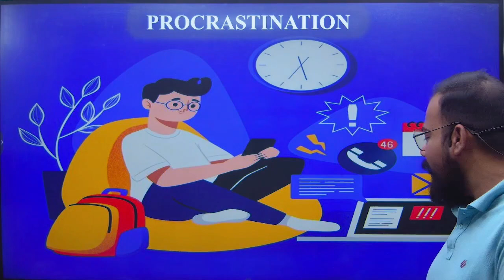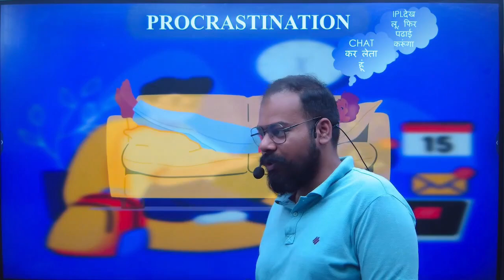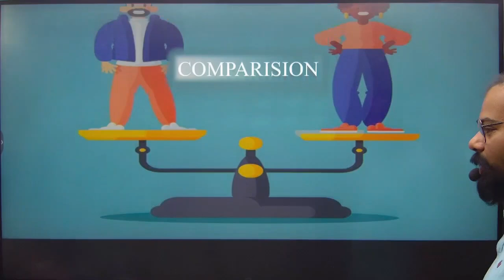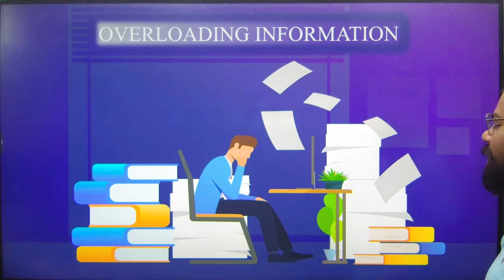SSC JE 2024 Mechanical 😳😳 5 Things in last 10 days You Cant Avoid 😳😳 SSC JE Strategy by Vivek Sir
Hey SSCJE aspirants! The clock is ticking for the 2024 Mechanical Engineering exam, and feeling overwhelmed is natural. But fear not! In this video, Vivek Sir from Make it Easy will guide you through 5 crucial things you absolutely CANNOT avoid in the last 10 days leading up to the exam.

From strategic revision techniques to effective time management hacks, this video will equip you with the knowledge and confidence to ace your SSC JE exam.

Don't waste another minute! Watch this video now and ensure you're fully prepared for success.

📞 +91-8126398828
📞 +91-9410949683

ssc je 2024,ssc je 2024 preparation,ssc je 2024 strategy,ssc je mechanical,ssc je civil,how to complete syllabus before exam,ssc je 10 days strategy,ssc je preparation strategy,ssc je mechanical engineering,ssc je exam ki taiyari kaise kare,ssc je syllabus,ssc je mechanical startegy 2024,mechanical je 2024 preparation,make it easy,rahul sir,ssc je quick revision class 2024,ssc je rapid revision 2024